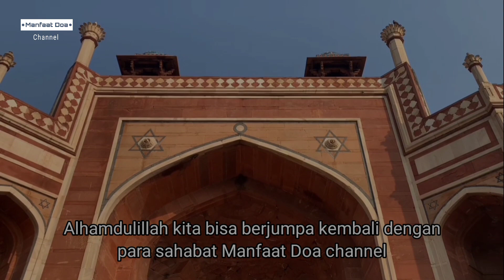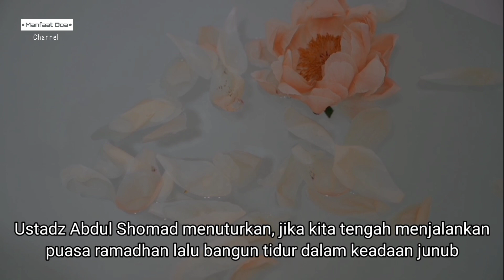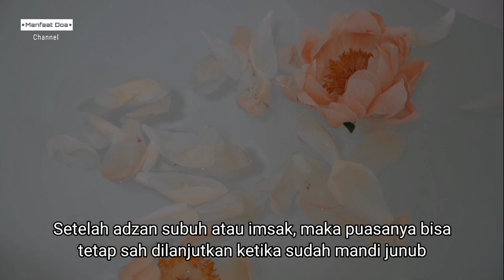Wajib Tahu!! Hukum Mandi Wajib Setelah Imsak, UAS Menjawab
Banyak orang belum paham, sehingga sangat penting untuk diketahui bagaimana hukumnya mandi wajib atau mandi junub setelah adzan subuh atau imsak dibulan Ramadhan, Apakah puasanya tetap sah atau tidak? Disini Ustadz Abdul Shomad menjelaskan..

Hastag :
Hukum mandi wajib setelah adzan subuh atau imsak